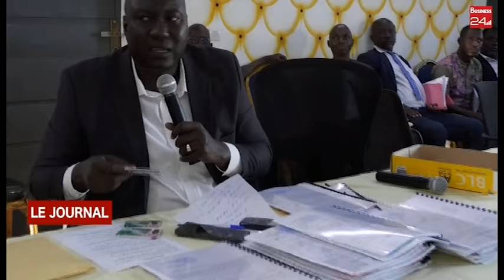OUANGOLODOUGOU : le Maire MOUSSA TOUNGARA SOULAGE LES JEUNES ET FEMMES